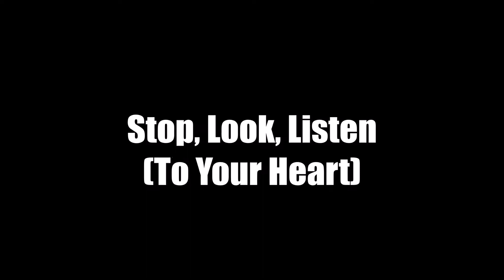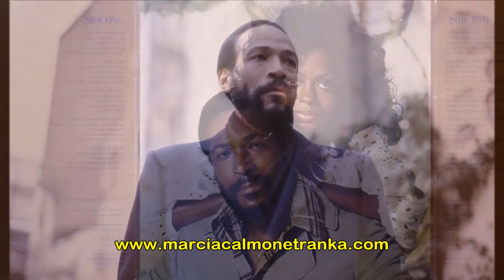Stop, Look, Listen (to your heart) - Marcia Calmon e Tranka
Marcia Calmon e Tranka Oliveira interpretam "Stop, Look, Listen (to your heart)", de Linda Creed e Thom Bell, eternizada nas vozes de Diana Ross e Marvin Gaye.
- Tranka Oliveira: arranjo e teclados
- Marcia Calmon: arranjo e vocais
- fotos de Marcia Calmon e Tranka: Sergio Murilo, Adonay Pereira e arquivo pessoal
- mixagem e edição de vídeo: Marcia Calmon